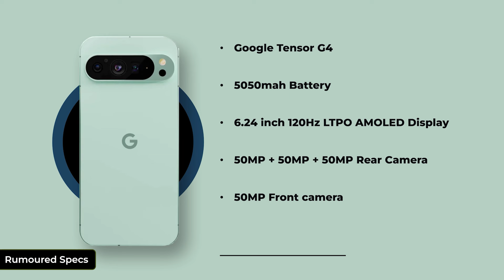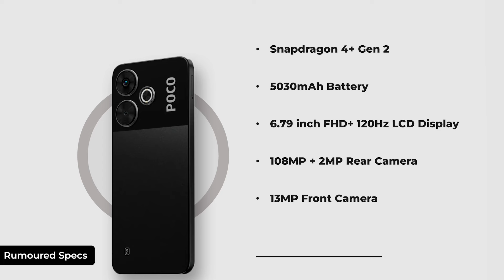Upcoming Mobile phones in August 2024 | Google Pixel 9 Pro Fold | Motorola Edge 50 | Vivo V40 Series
Upcoming Mobile Phones in August 2024: In this video, we are going to talk about the best upcoming phones in August 2024 where Google Pixel 9 Series, Google Pixel 9 Pro Fold, Poco M6 Plus, Vivo V40 Series, Oppo Reno 12F and Motorola Edge 50 Neo are going to launch which are going to be the game changer for the year 2024. We are very excited about oppo upcoming phones 2024, google upcoming phones 2024, poco upcoming phones 2024, vivo upcoming phones 2024 & motorola upcoming phones 2024

Timestamps:
00:00 Upcoming Mobile Phones in August 2024
00:21 Google Pixel 9 Pro Fold
01:28 Google Pixel 9 Series
02:10 Poco M6 Plus
02:48 Vivo V40 Series
03:46 Oppo Reno 12F
04:24 Motorola Edge 50 Neo
 05:25 Which phone are you planning to buy???

About Us:
91mobiles.com is the largest gadget research site in India that provides tools, reviews & rich content to help people decide which gadget best suits their needs. The platform also helps users to find the best prices/offers for the gadgets.